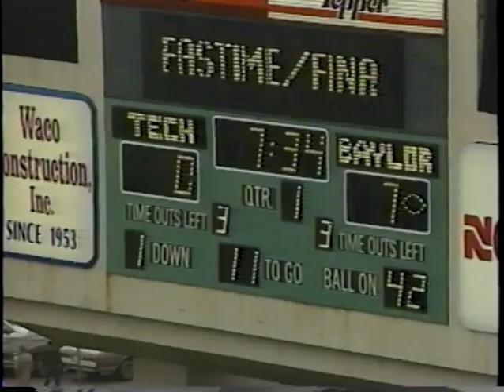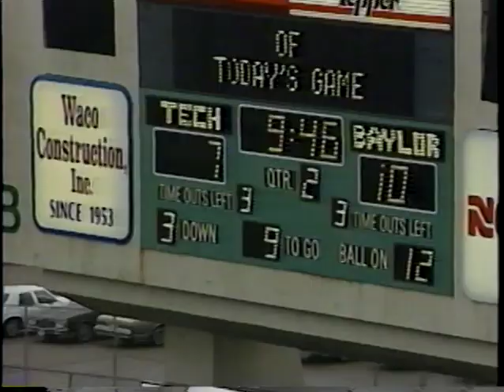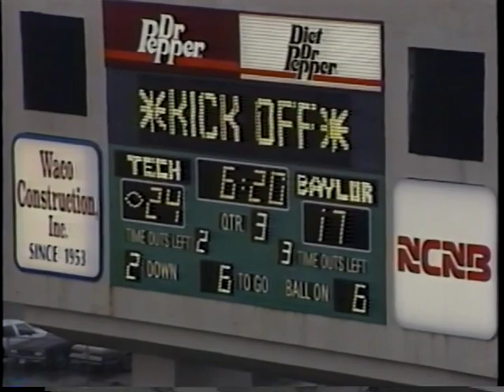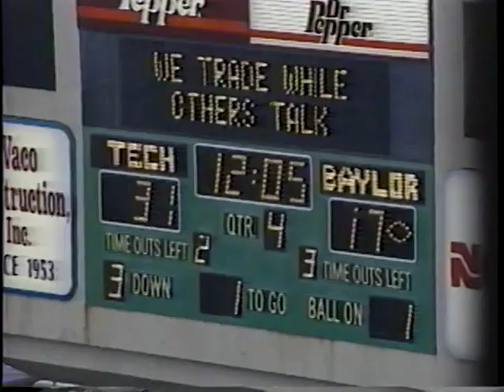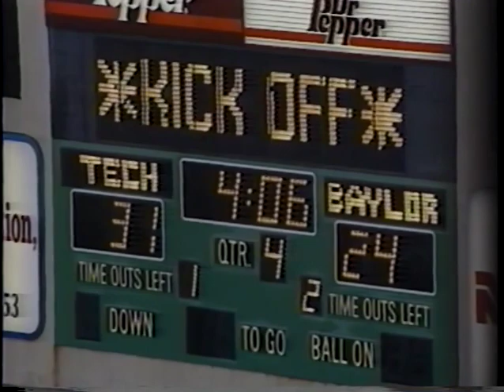Video Season Ticket - Baylor 1991